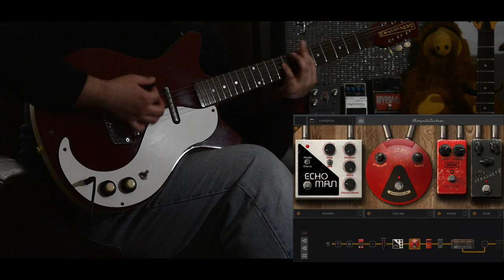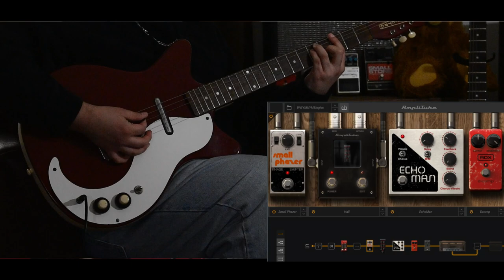Sound Like Tame Impala With Plugins - InnerSpeaker (Vol.1)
Happy InnerSpeaker 10th anniversary

00:00 - It Is not Meant to Be - Lead / Chords
00:45 - Alter Ego - Chords / Synth lead
01:22 - Lucidity - Fuzz Lead
01:58 - Why Won't You Make Up Your Mind? - Synth Lead / Chords / Fuzz Lead

Guitars: Danelectro 59, Epiphone Special II
Audio Interface: Behringer UMC22
Plugin: Amplitube 5